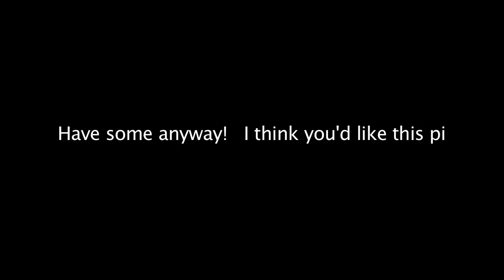A Night Out With the Raccoons!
A nightly stay-over at my usual raccoon taping spot (thanks again!) leads to some awesome raccoon videos!  Part 1 of 3, 3 separate videos of 3 separate days!